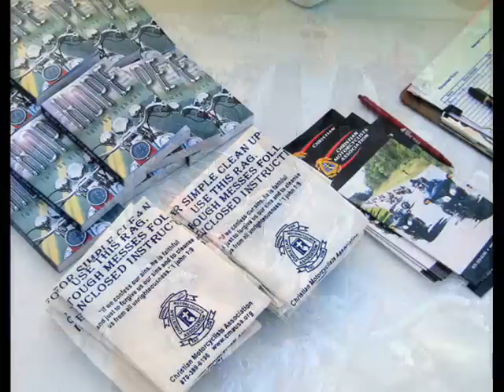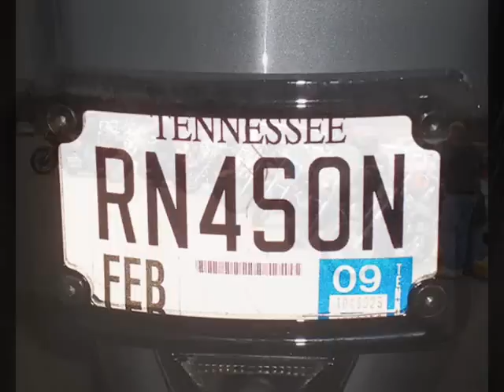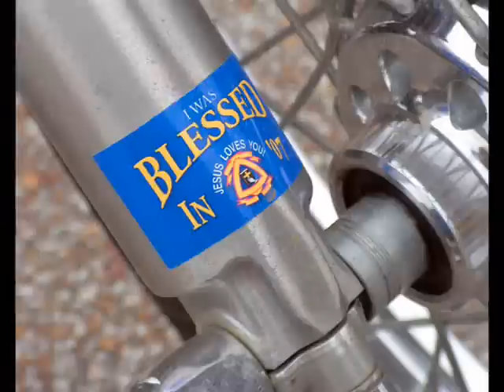Ransomed Riders of the Christian Motorcyclists Association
Motorcycle Enthusiasts, enjoy this collection of photos from CMA chapter #898, Ransomed Riders of Covington, TN riding for the Son, blessing bikes and sharing the Gospel of Jesus Christ.

Isaiah 35:8-10

8 And a highway shall be there, and a way, and it shall be called the Way of Holiness. The unclean shall not pass over it, but it shall be for those; the wayfaring men, though fools, shall not err therein.

9 No lion shall be there, nor any ravenous beast shall go up thereon; it shall not be found there, but the redeemed shall walk there.

10 And the ransomed of the LORD shall return, and come to Zion with songs and everlasting joy upon their heads; they shall obtain joy and gladness, and sorrow and sighing shall flee away.